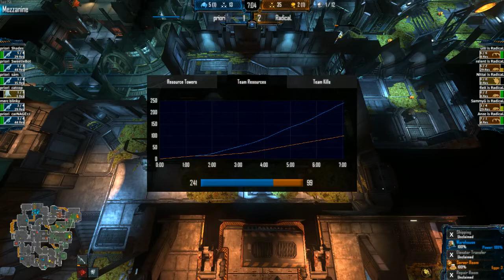Natural Selection 2 | RadicaL vs. Priori | Round 4 | NSL Season 3 Match | REDDOG.TV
Also, you may follow me both on Twitch.tv/RedDogTV and Twitter @stingreddog | Thanks! :)